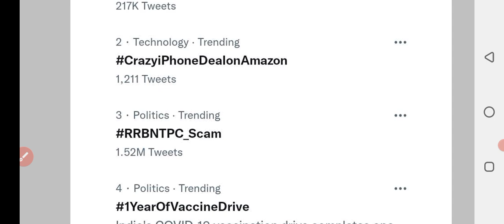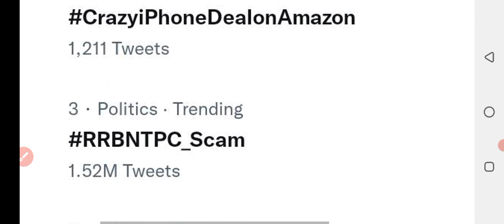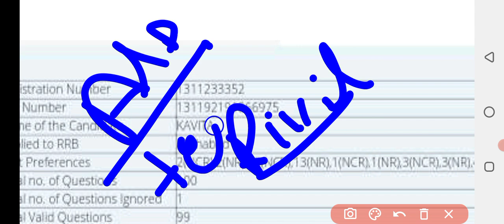ntpc result 2021 | ntpc cut off 2021 | rrb ntpc result 2021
rrb ntpcresult2021aldntpc result 2021 | ntpc cut off 2021 | rrb ntpc result 2021 | rrb ntpc cut off 2021 | ntpc cut off#rrbntpcresultallahabad